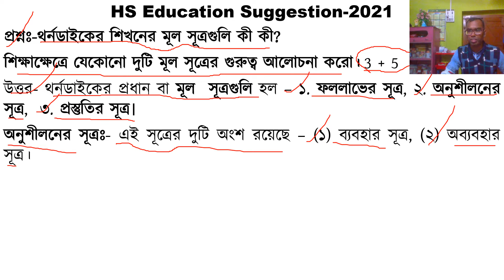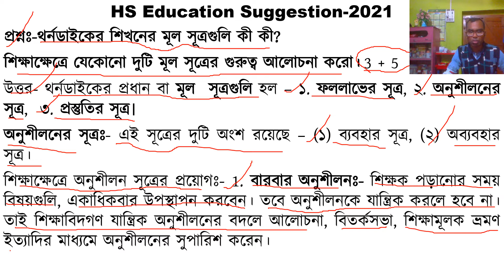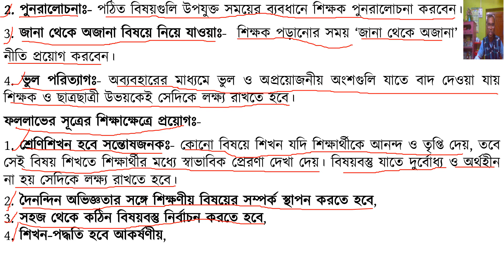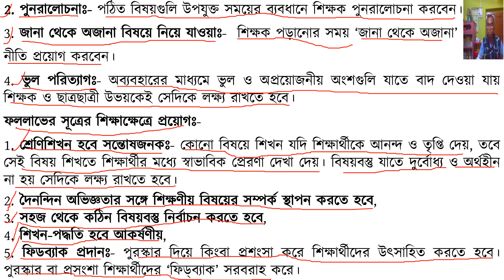থর্নডাইকের শিখনের মূল সূত্র HS Education 2021 নোটস|HS এডুকেশন সাজেশন-2021 উত্তর|শিক্ষাবিজ্ঞান XII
থর্নডাইকের শিখনের মূল সূত্র HS Education 2021 নোটস|HS এডুকেশন সাজেশন-2021 উত্তর|শিক্ষাবিজ্ঞান XII. HS_এডুকেশন_সাজেশন_2021_থর্নডাইকের_মূল_সূত্র_শিক্ষাক্ষেত্রে_প্রয়োগ_শিক্ষাবিজ্ঞান.hs education suggestion 2021,class 12 education suggestion 2021,hs education suggestion,থর্নডাইকের শিখন তত্ত্ব,থর্নডাইকের শিখনের মূল সূত্র ও শিক্ষাক্ষেত্রে প্রয়োগ hs edu 2021,xii education suggestion 2021,education xii,klas 12 শিক্ষাবিজ্ঞান সাজেশন নোটস 2021,parimal mandal,parimal mandal english,an easy english grammar,উচ্চ মাধ্যমিক শিক্ষা বিজ্ঞান সাজেশন 2021,উচ্চ মাধ্যমিক শিক্ষা বিজ্ঞান,উচ্চমাধ্যমিক শিক্ষাবিজ্ঞান থর্নডাইক 2021,free hs edukesan notes 2021,12 adukes